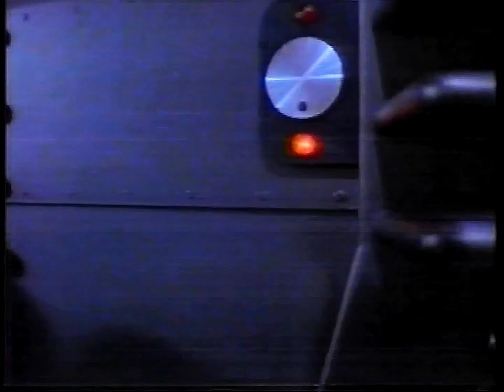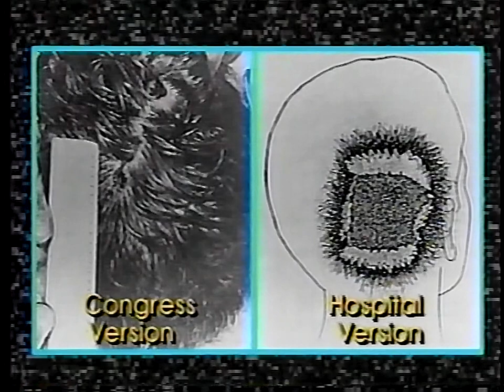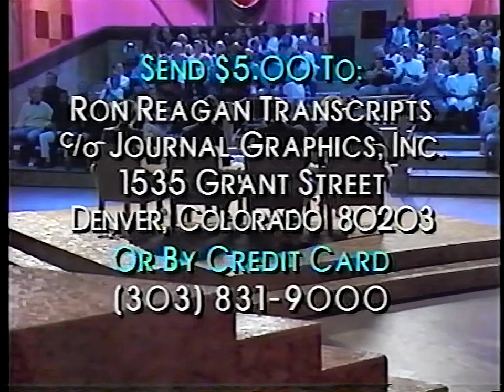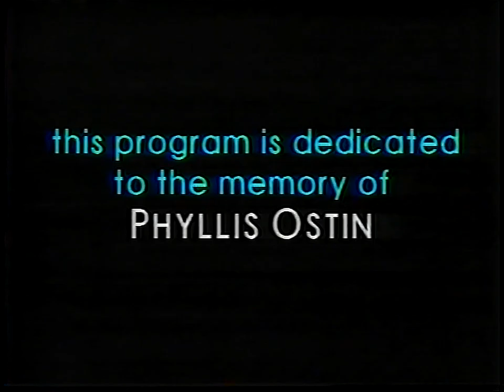The Ron Reagan Show - JFK Assassination - December 1991 - Complete Episode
Complete episode of The Ron Reagan Show recorded in late December 1991.

The topic is the JFK assassination, and Ron's guests are authors Robert Sam Anson, David Lifton, Carl Oglesby, and Robert Groden.

From my VHS collection recorded via Armstrong Cable in Medina, Ohio from WOIO Fox 19. Whenever possible, the original commercials are left intact.